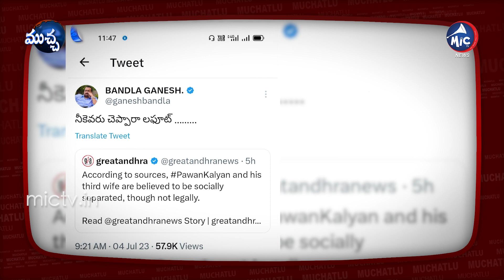Bandla Ganesh Fires On Pawan Klayan Divorce News | Pawan Kalyan Divorce Tweet | Mic Tv Muchatlu